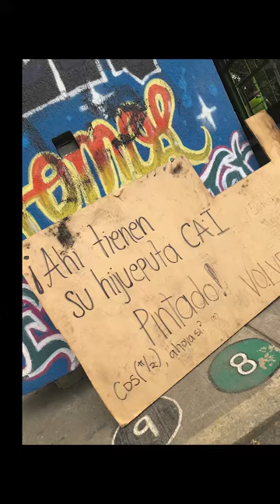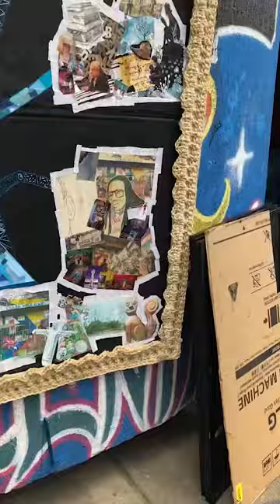Colombia: Fuerza Bruta vs. Arte y cultura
Durante 3 meses, los jóvenes transformaron una estación policial en una Maloca-Biblioteca donde fluyeron artes, cultura y comunidad. “Volveremos”